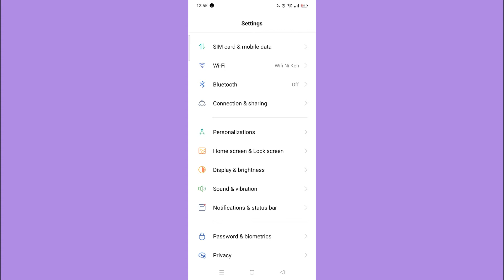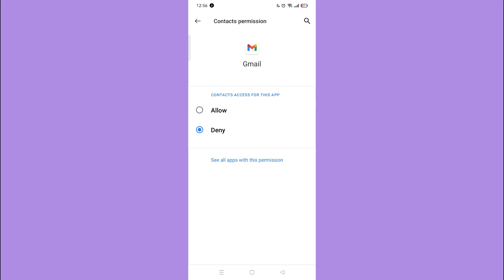How To Unsync Contacts From Google Account (2022)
Learn How To Unsync Contacts From Google Account

In this video, I will show you how to unsync contacts from google account